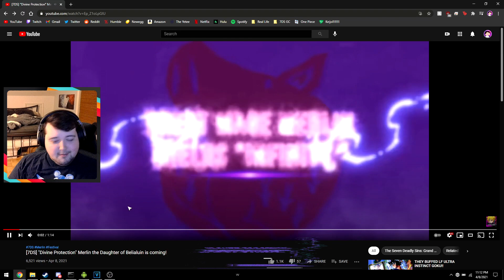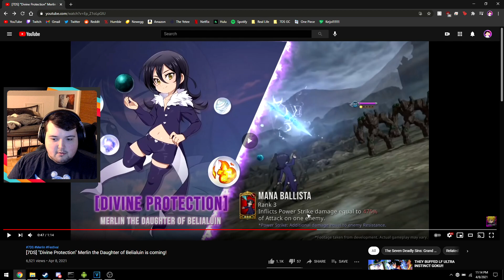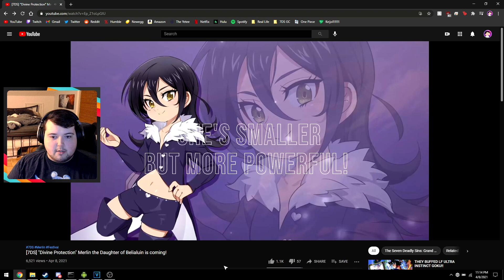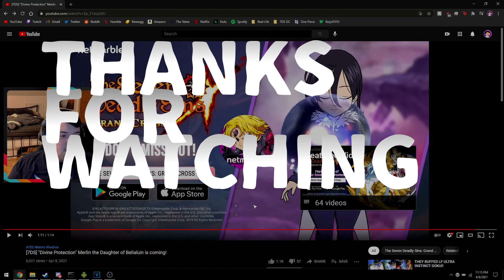Festival Merlin is Coming! (New Trailer) | 7DS Grand Cross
Festival Merlin is Coming! (New Trailer)

There's also a link to donate/tip but its completely option I don't want you too but if you must.